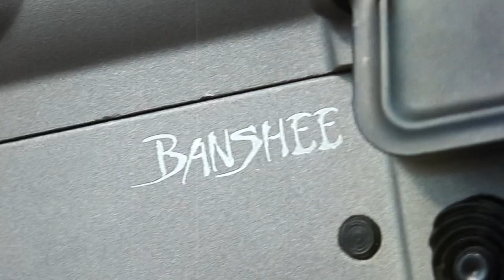Introducing CMMG ZEROED! New Muzzle Devices!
We are pleased to announce our new Sub-Brand of accessories for your AR! Introducing ZEROED! Kicking off ZEROED, we have a full line of Linear Compensators for 9mm, 5.56, .308, and .45acp, along with a new .22LR Flash Hider.

to sign up to be a CMMG Insider, and you can click the home page icon to take you to our website.